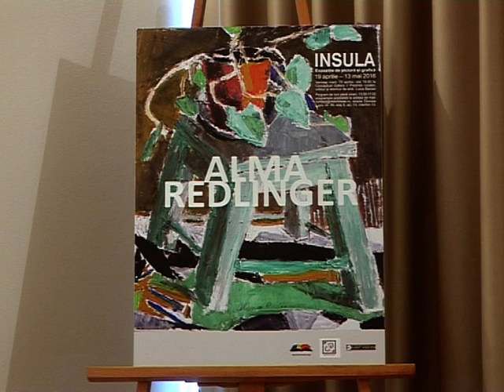ALMA REDLINGER - Exp.pers.pictura si grafica "INSULA" - Conceptual Lab Gallery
ALMA REDLINGER - Exp.pers.pictura si grafica  'INSULA'' - Conceptual Lab Gallery - 19 aprilie - 13 mai 2016 - film realizat de Viorica Tomov